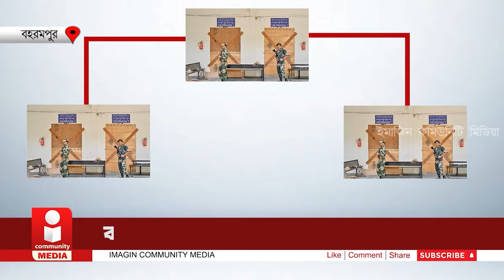Strong Room Lok Sabha Election : বহরমপুরে স্ট্রং রুম ঘুরে দেখলেন ডিএম এসপি